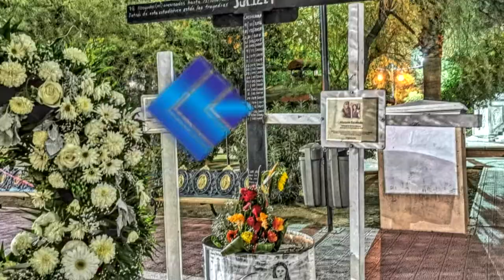A OSCURAS PLAZA